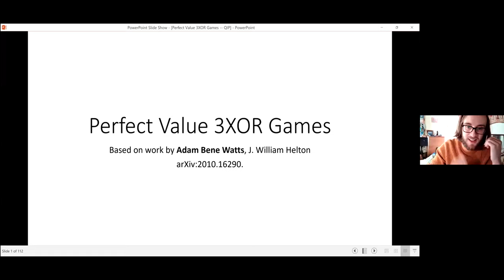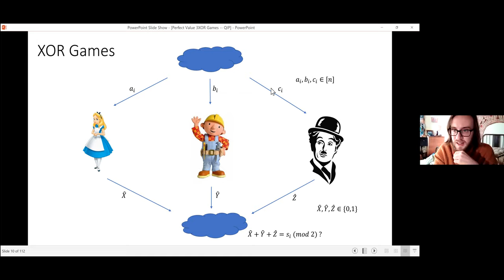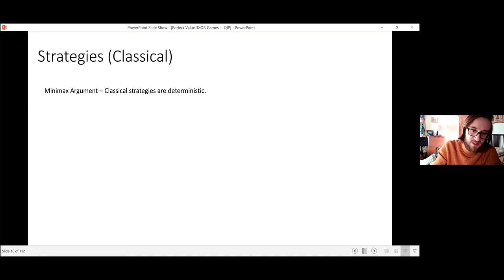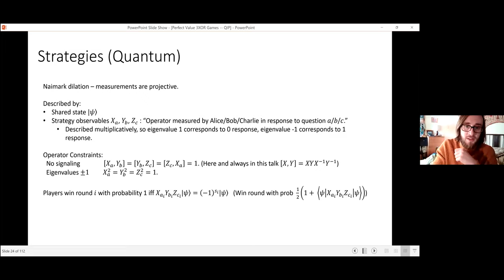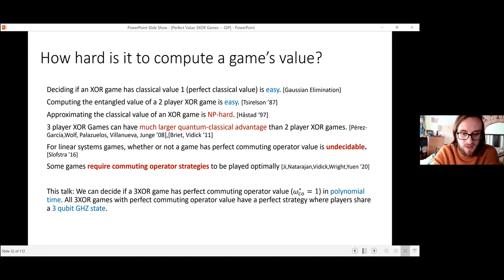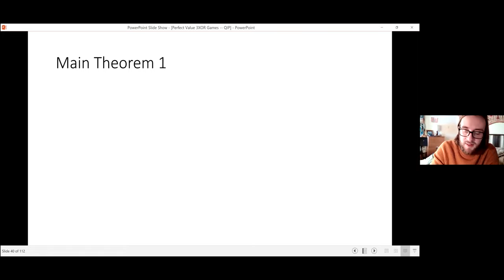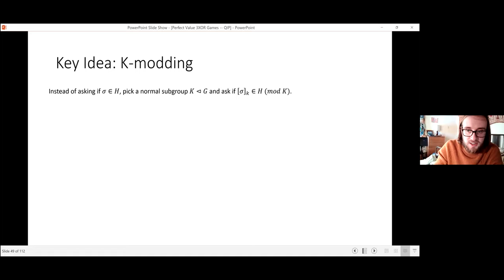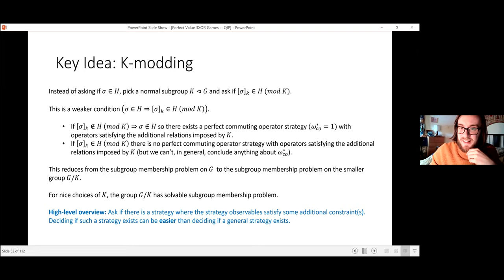QIP2021 | 3XOR Games with Perfect Commuting Operator Strategies... (Bene Watts)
3XOR Games with Perfect Commuting Operator Strategies Have Perfect Tensor Product Strategies and are Decidable in Polynomial Time

Authors: Adam Bene Watts and J. William HeltonAffiliations: MIT | UCSD

Abstract
We consider 3XOR games with perfect commuting operator strategies. Given any 3XOR game, we show existence of a perfect commuting operator strategy for the game can be decided in polynomial time. Previously this problem was not known to be decidable. Our proof leads to a construction, showing a 3XOR game has a perfect commuting operator strategy iff it has a perfect tensor product strategy using a 3 qubit (8 dimensional) GHZ state. This shows that for perfect 3XOR games the advantage of a quantum strategy over a classical strategy (defined by the quantum-classical bias ratio) is bounded. This is in contrast to the general 3XOR case where the optimal quantum strategies can require high dimensional states and there is no bound on the quantum advantage. To prove these results, we first show equivalence between deciding the value of an XOR game and solving an instance of the subgroup membership problem on a class of right angled Coxeter groups. We then show, in a proof that consumes most of this paper, that the instances of this problem corresponding to 3XOR games can be solved in polynomial time.